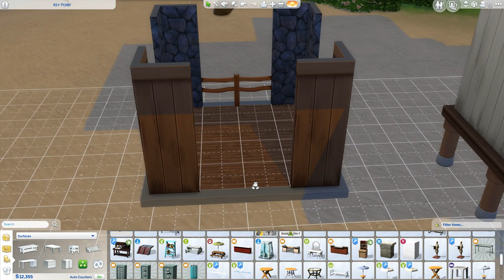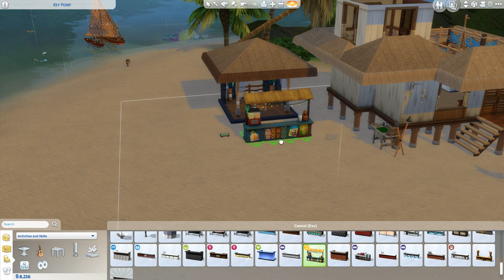BUILDING a House Upon the Sand!! 🌴 RAGS to ISLAND RICHES • #37